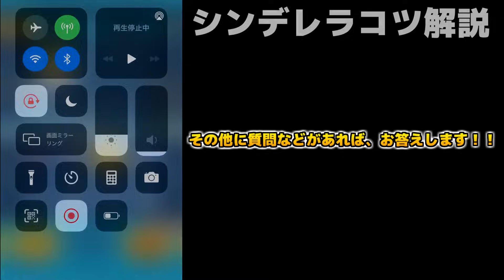【ツムツム】21億スコア取りたい方必見！！シンデレラはこのポイントさえつかめば時間が減らなくなる！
端末の変更も結構重要かも。